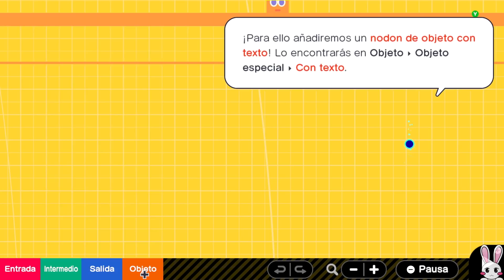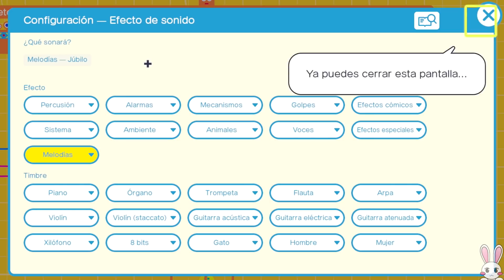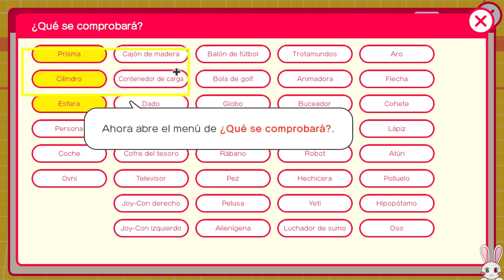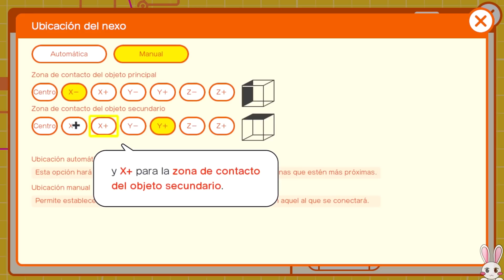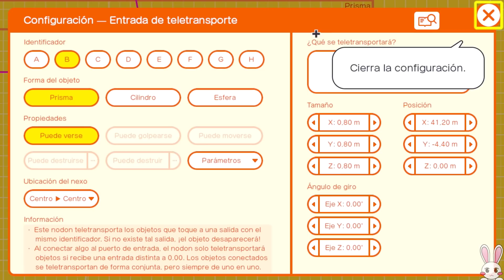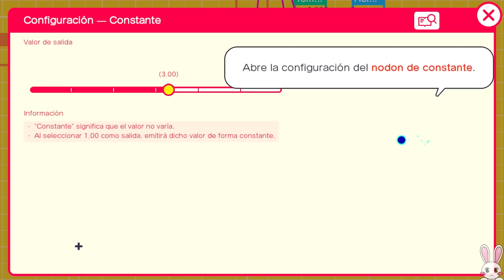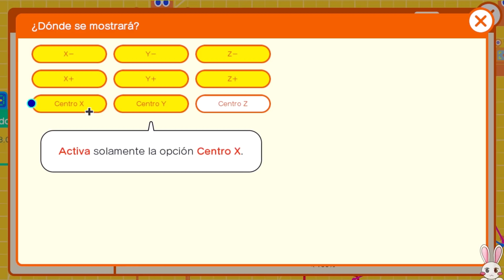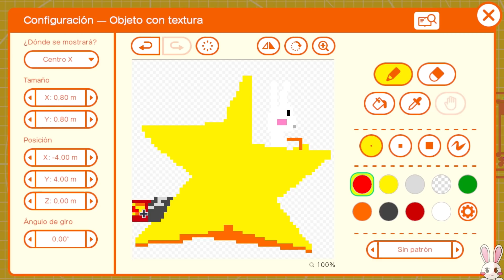El límite está en las estrellas!!! #09 ► Estudio de Videojuegos / Game Builder Garage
Hoy terminamos nuestro juego de batalla espacial!
¿Habéis creado un nivel o un juego? Pasarme el código por twitter NaiGarage o en los comentarios con NaiGarage!

¿Quieres ayudar al canal?  🤍∩( ・ω・)∩🤍

▶️ VÍDEOS TODOS LOS DÍAS 18:30 & 21:30
🔴 DIRECTOS LOS VIERNES 20:30 (Horario de España)

🔻 APOYA AL CANAL Y PARTICIPA EN LOS DIRECTOS 🔻
🟣 Código de creador Epic Games/Fortnite: NAISHYS

🟪 DISCORD: modo beta para miembros

Atentos a sorteos, concursos y cuando hay novedades en el canal o cuando hago quedadas para jugar y muchas cosas más en Twitter y Comunidad del canal!!!

🔘 Empezar el Kupo-mail! 🎟️

✉️📮 APARTADO DE CORREOS / KUPO-MAIL 📮✉️

Cristina Macías
Apartado de correos 243
03400, Villena (Alicante)
España